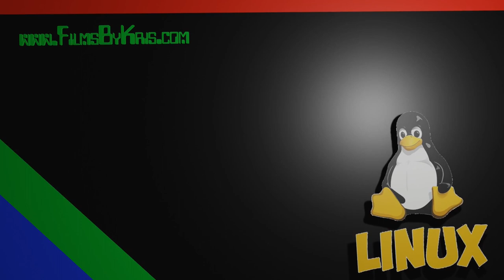Please Play My Game - Space Attack Launch